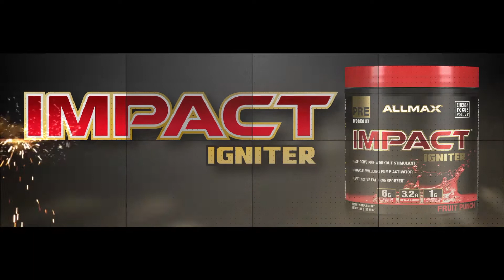ALLMAX IMPACT IGNITER - Product Spotlight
IMPACT IGNITER - Explosive Pre-Workout Stimulant

BETTER SCIENCE. EXTREME WORKOUTS. SUPERIOR RESULTS!

The new ultra-premium standard by which all other pre-workouts will be judged. IMPACT Igniter is a fully dosed and highly effective Pre-Workout that’ll give you exactly what you want – results! Even better, these are results that improve the more you use it! Loaded with research directed dosages that work synergistically to produce superior results.

A premium product built on science, perfected through extensive research and proven by athletes.

With ongoing use in high-intensity training, IMPACT Igniter delivers: The kind of extreme motivation you need to train with INTENSITY Increases in strength, reps and recovery Muscle swelling pump activation you can FEEL Amplified metabolism to incinerate fat while you train

IMPACT Igniter drives extreme motivation through a powerful blend of intense stimulants and advanced focus through cognitive enhancement agents. The intense motivation gets you into the gym and the extreme focus keeps you there.